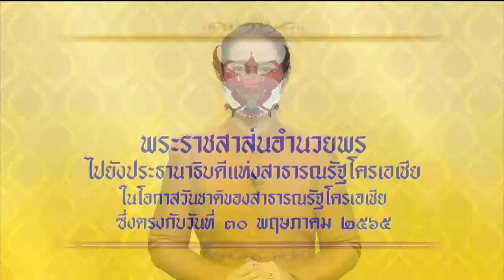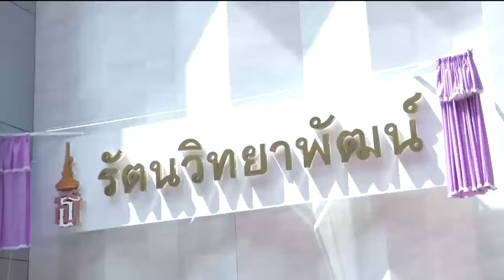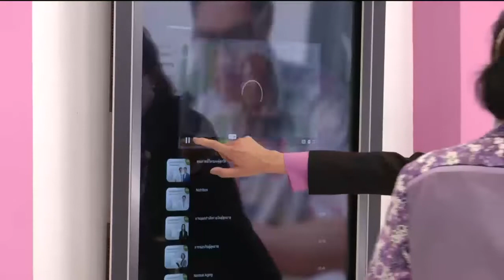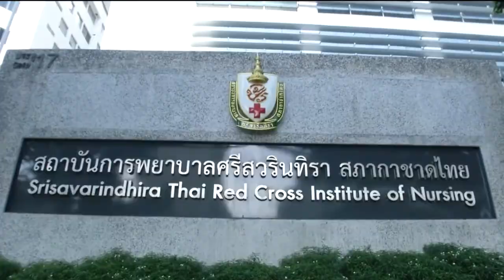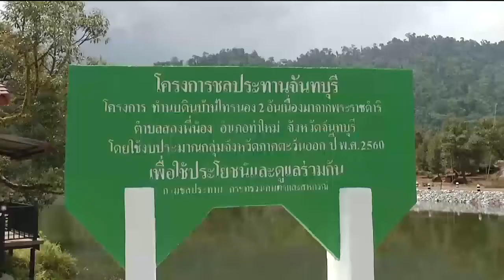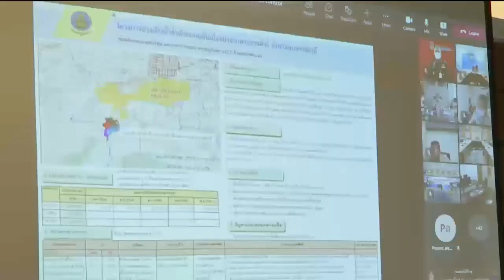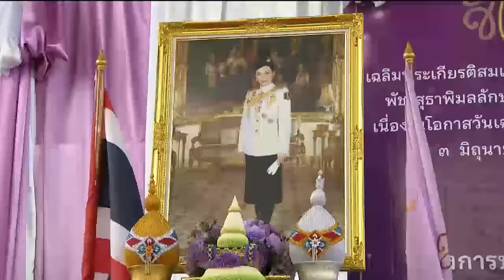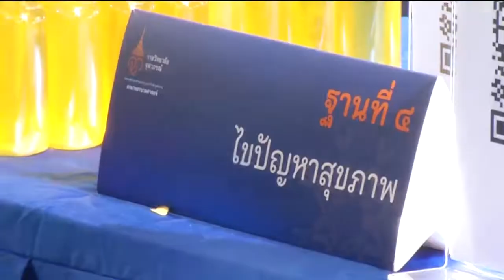ข่าวในพระราชสำนัก 30 พ.ค. 65